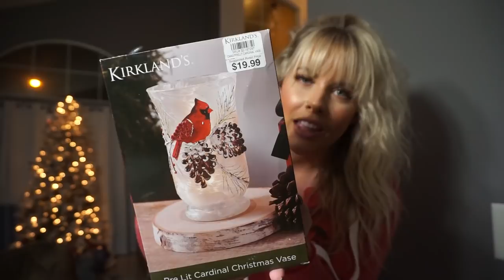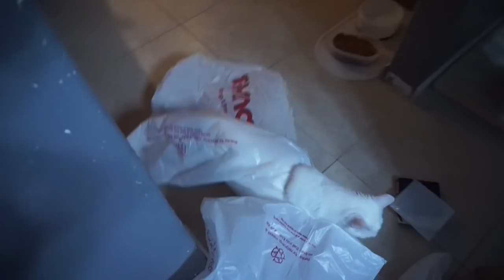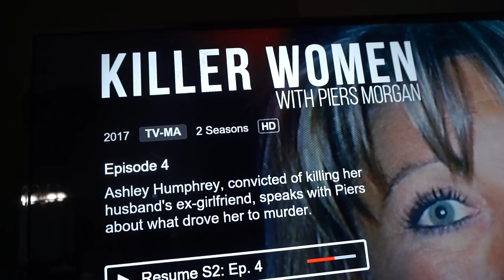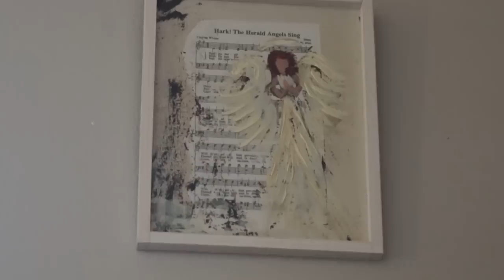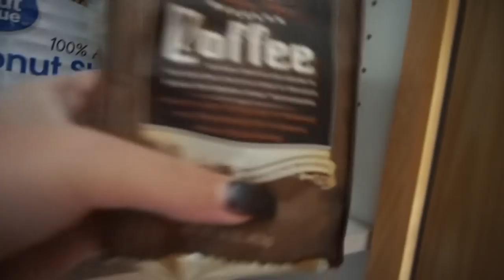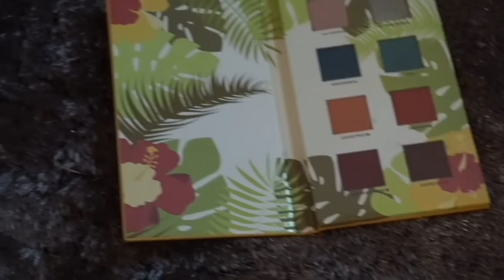CLOSED*GIVEAWAY* | Vlogmas Dec.1-3 | Brittany Elizabeth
Hey guys! Hope you enjoyed this Vlog :)

-Starts at 53:01
-Please be living in the US this giveaway is NOT open internationally (sorry)
-Winner will be picked the morning of Dec. 7th
-GOOD LUCK :)

*COME FOLLOW ME AROUND*

Sephora PLAY!